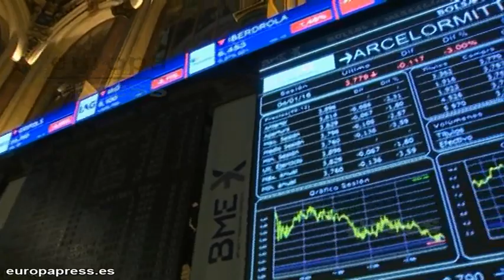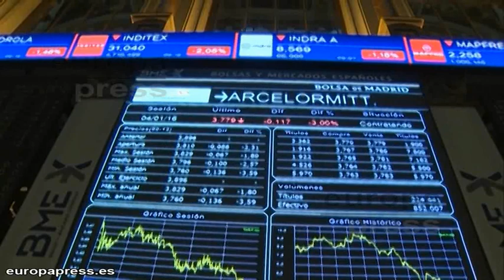El Ibex 35 se despeña un 2,4% lastrado por China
Las bolsas chinas han cerrado prematuramente la sesión de este lunes al entrar en vigor la normativa que obliga desde el 1 de enero a suspender su actividad en caso de que las caídas superen el umbral del 7%. Una noticia que ha afectado negativamente  al parqué madrileño, el Ibex 35 se despeñaba un 2,7% a las 11.00 horas.